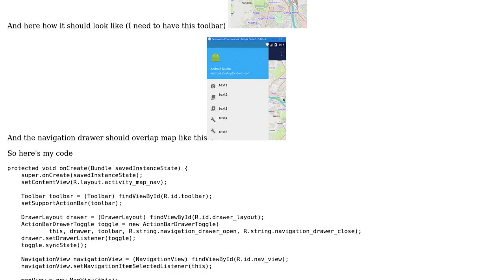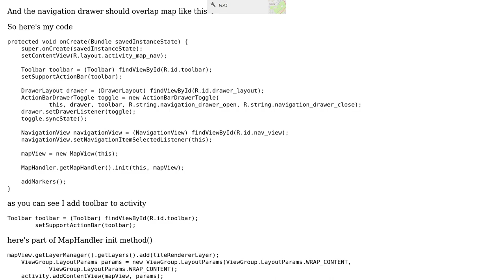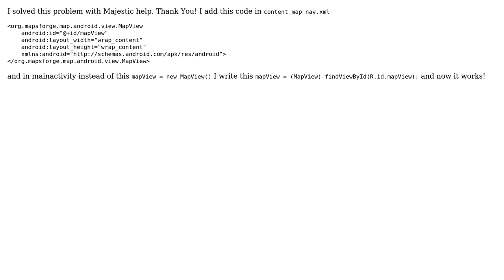Android navigation drawer toolbar is missing (2 Solutions!!)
Android navigation drawer toolbar is missing

With thanks & praise to God, and with thanks to the many people who have made this project possible! You are responsible for your own actions.